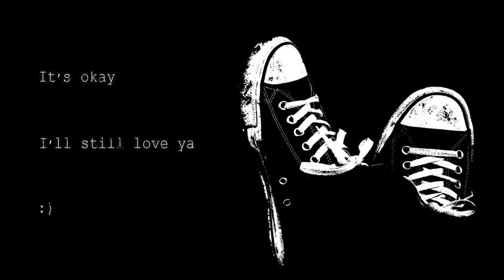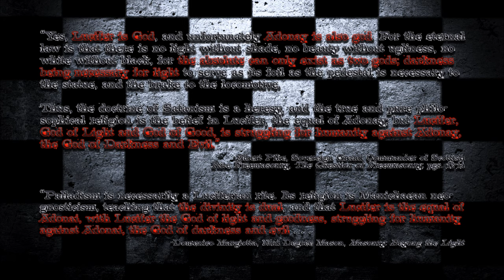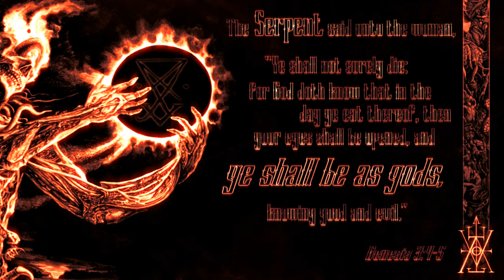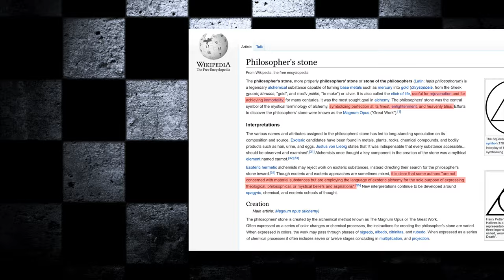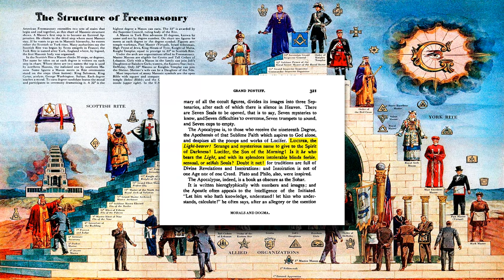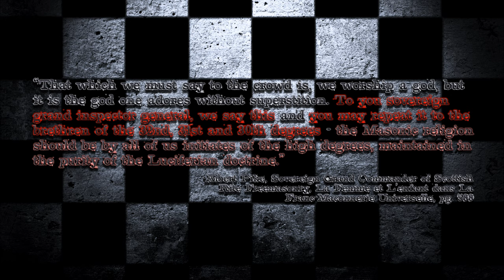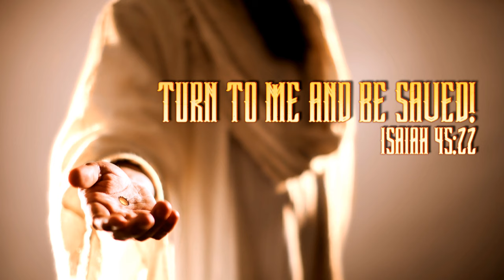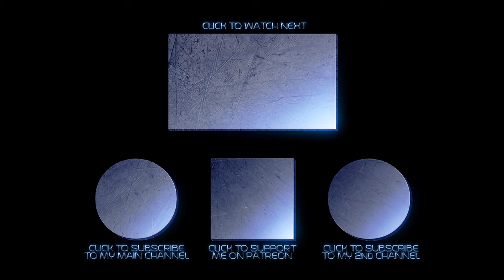Dualism Addendum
Dualism Addendum - This is a follow up to my popular video ‘Dualism: The Illuminati Religion’. In this one we'll look at some additional examples from popular movies and other content that again demonstrate the dualistic influence of Gnosticism in pop-culture. Some of the content we'll look at will include: Blade, Dark Crystal, Harry Potter, Ready Player One, and more. We will also cover some further symbolism from Freemasonry and discover that, yet again, the only weapon that can truly defeat all this darkness is the invincible Gospel of the Lord Jesus Christ.

SECTION LINKS & TIMES
0:00 - Introduction
1:59 - Reviewing Dualism & Gnosticism
7:05 - Additional Dualistic Movies & Games
29:20 - Additional Dualism in Masonry
39:45 - The Solution to Dualism

Support the creation of more videos like this by becoming a Patron of my channel:

As a side note, I encourage my Christian brothers who are interested to examine my Playlists section here on YouTube:

I have put together a lot of good material for the believing Christian, esp. the newborn Christian, categorizing it all the best I could. There is quite a lot of good material available, ranging from apologetics, which is reasons for faith and answers to difficulties regarding faith, to Biblical teaching, to in-depth examinations of various other worldviews, as well as videos exposing satanic teachings/teachers, occultism, New World Order/Illuminati type things and many many others.

I hope the video edifies and builds up the Church of Christ. I love all of you very much and I hope you're blessed in the Lord.

Godspeed,
Theophilus